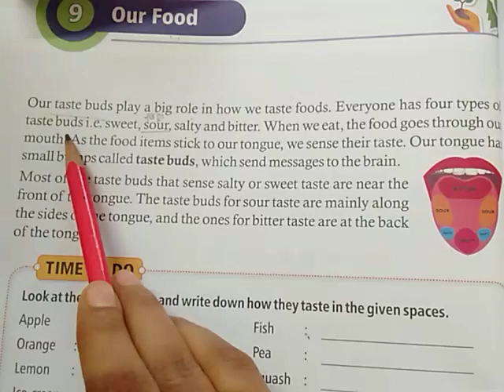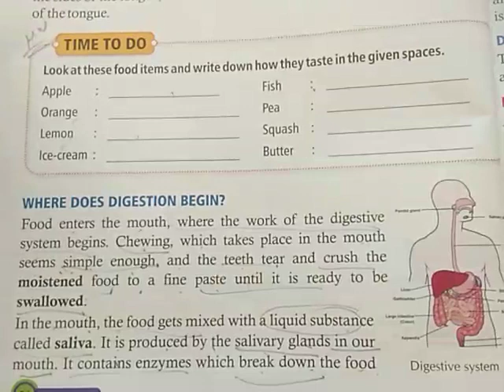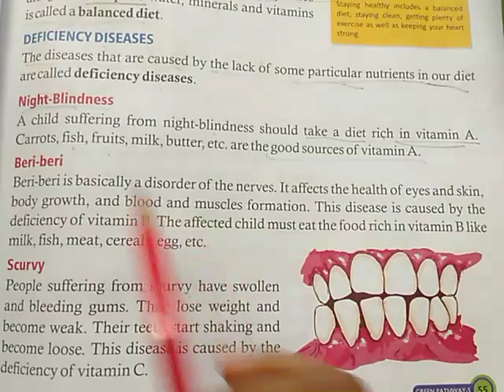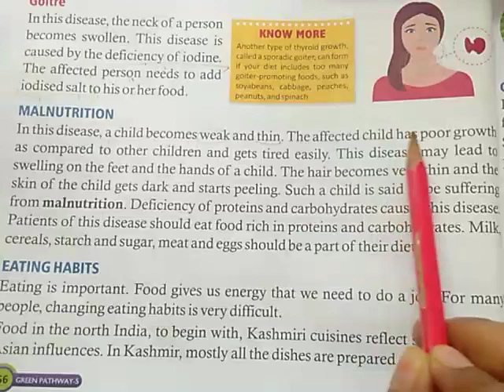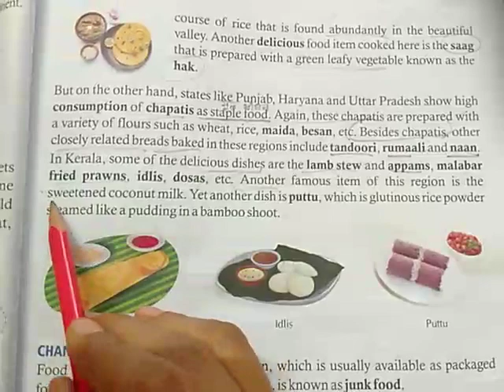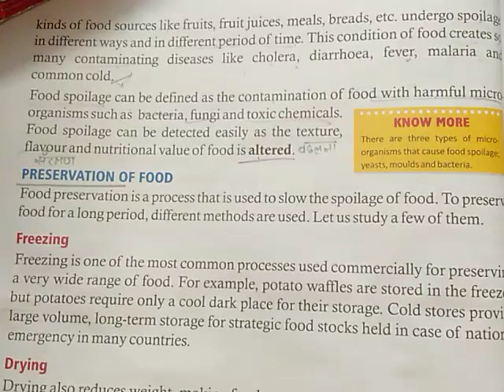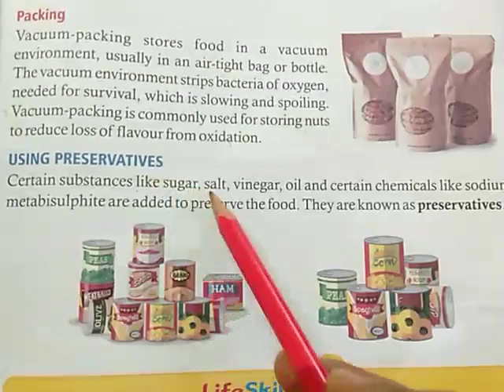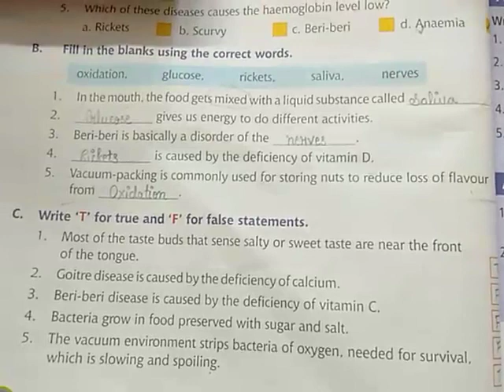CLASS:-5 E.V.S. CH:-9 ( OUR FOOD )